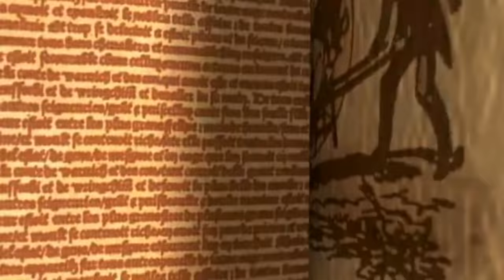12 PRINCESSES EN RAPTOR PAR LAURA COOPER Les Successeurs de Disney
Par LAURA COOPER,
Réseau sociaux :
►Periscope : Les successeurs de disney
Pour nous soutenir :
Nous contactez :
►Skype : LesSuccesseurs

/!\ IMPORTANT /!\